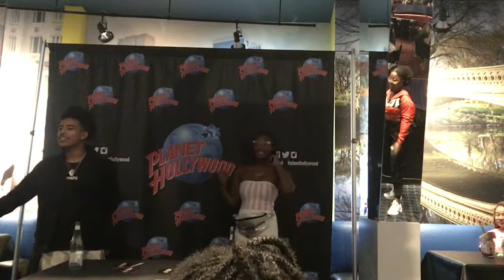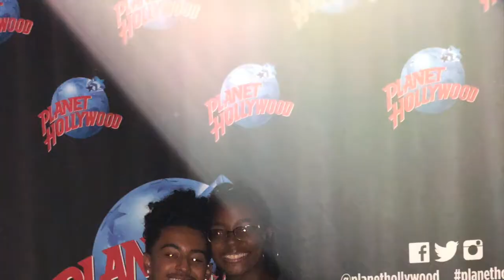Finally Meeting Princeton Perez | HeyJay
After SEVEN years of being a fan of Mindless Behavior, I finally got to meet one of the members -- Princeton. Unfortunately MB isn't a group anymore, but once you're mindless, you're always mindless. Princeton's EP is called Papi Chulo Prelude & you can stream it on Spotify